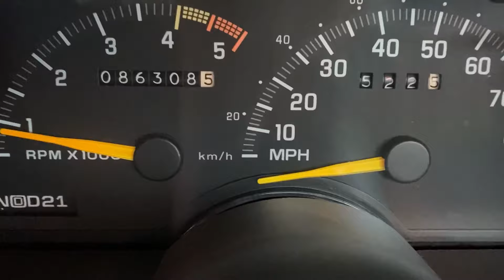Sierra gets a wash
Squarebody chevy truck

This 1992 GMC Sierra pickup was owned by my uncle for many years. He passed away a few years back and the truck has sat under an awning ever since. It gets driven about once every year or two. only 86k miles on it. Will have some updated videos on it very soon to show off the new exhaust. Just a super clean rust free survivor, soon to be a classic.